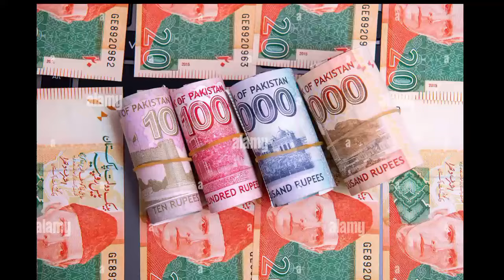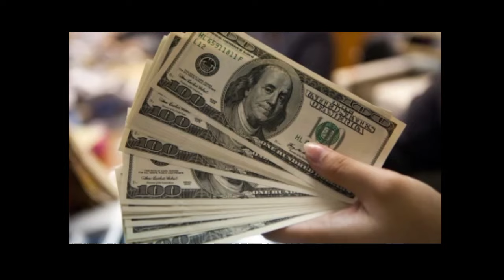Dast E Ghaib Ka Asan Amal|Dast E Ghaib Ka Mokilati Asan Amal|Gaibi Dolat Ka Wazifa|rohanidunya for9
Dast E Ghaib Ka Asan Amal
Dast E Ghaib Ka Mokilati Asan Amal
Gaibi Dolat Ka Wazifa
rohanidunya for9
Dast E Ghaib
Dast E Ghaib Ka Wazifa
Powerful Wazifa For Money
rohanidunya for9
Dast E Ghaib Ka Amal
Dolat Mokil Ka Asan Amal
Mokil Ka Amal Kaise Karen
Mokil Ka Wazifa
Daulat Ka Amal
Mokil K Zaryai Dolat Hasel Karna
Urgent Need Mony Wazifa
rohanidunya for9
Gaibi Dolat Hasil Karne Ka Wazifa
Ameer Hone Ka Wazifa
Ameer Hone Ka Wazifa Ubqari
Dolat Ka Wazifa
Daste Ghaib Ka Taweez
Qarza Utarne Ka Wazifa
Karz Utarne Ki Dua
Wazifa
Amal
Amliyat
Taweez
Dua